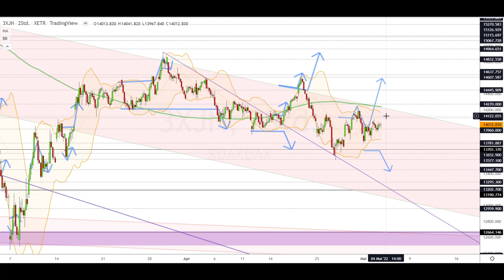Dax Analyse 04.05.2022